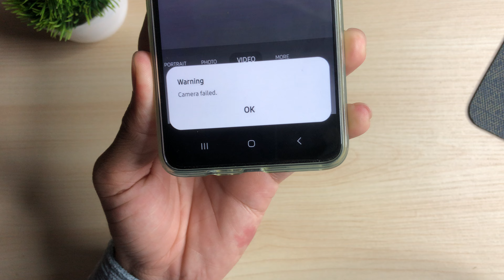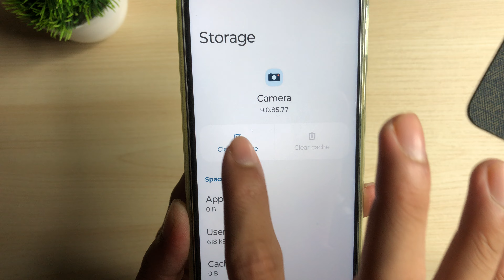How To Fix Samsung Camera Failed Problem 2024 | Samsung Camera Warning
Hi everyone,
in this video I have teach that how to fix camera failed in samsung mobile phones